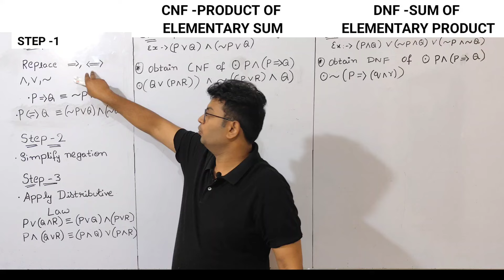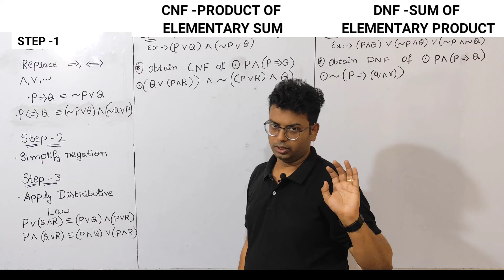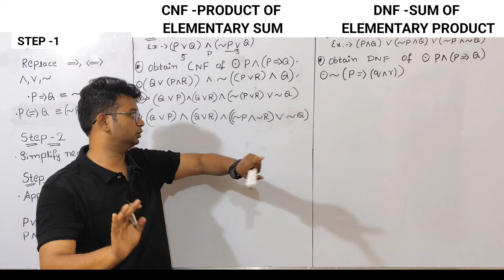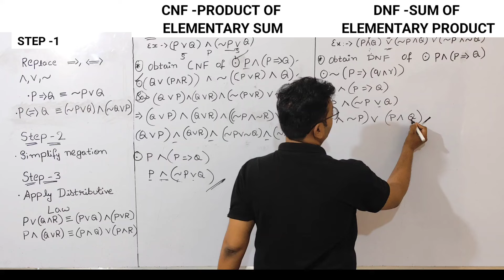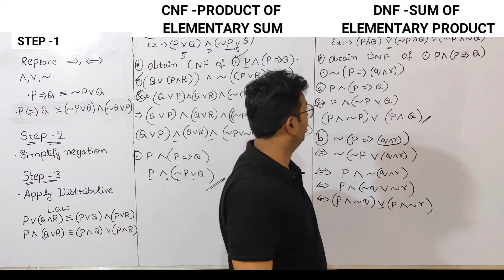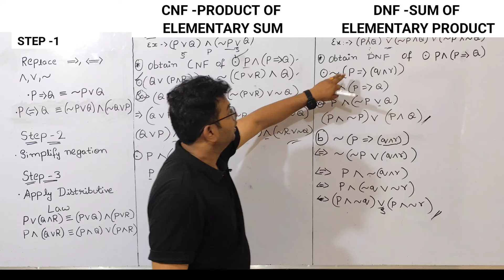Btech discrete maths| MFCS |unit -1 mathematics logic|Mathematical foundation of computer science